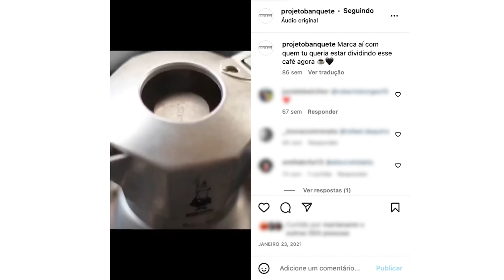TRÊS TIPOS DE CAFETEIRAS | Sempre Quis Ter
Mais um tema requisitado aqui no "Sempre Quis Ter". Nossa dupla Leo e Mari testam cafeteiras! São três modelos completamente diferentes, que prometem fazer aquele expresso delicioso. Se você tem paixão por café, esse episódio é pra você!

Algum desses modelos te interessou? Acesse os links para comprar!